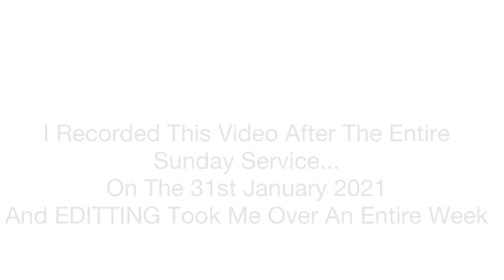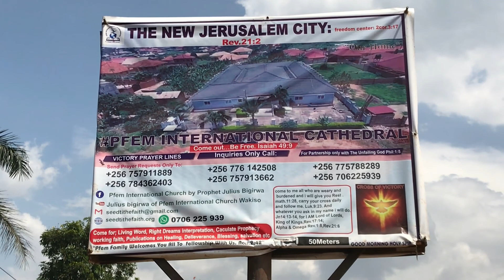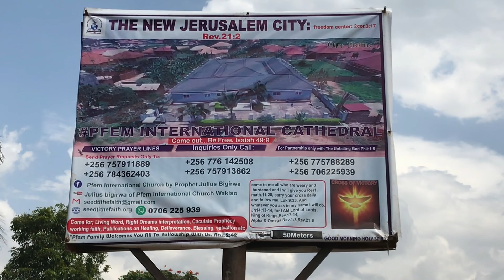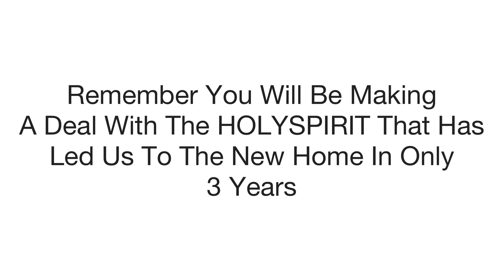WE FINALLY ENTERED!!!